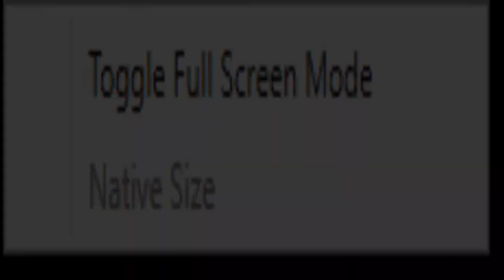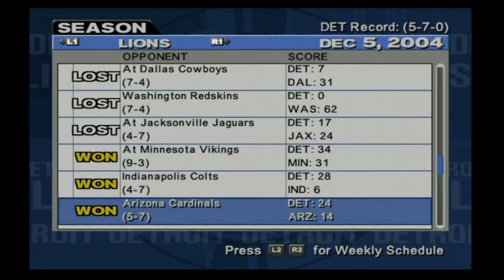ESPN NFL 2K5 Lions Franchise Rebuild - Season 1, Game 12 vs Arizona Cardinals (Live)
Welcome to an ESPN NFL 2K5 Rebuild Run with the Detroit Lions, where we attempt to take bad teams/tortured franchises of the moment, and attempt to bring them to the promised land of a championship via roster rebuild and gameplay.

The Lions are... on a win streak? As we head into the final few weeks of the season, Detroit has found some momentum winning their last two games against good opponents, and are 4-7 heading into a week 13 matchup with the Arizona Cardinals (5-6). Can they make it three in a row?